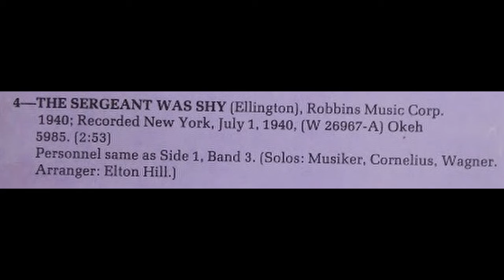The Sergeant Was Shy - Gene Krupa & His Orchestra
Vinyl Rip from "That Drummer's Band"